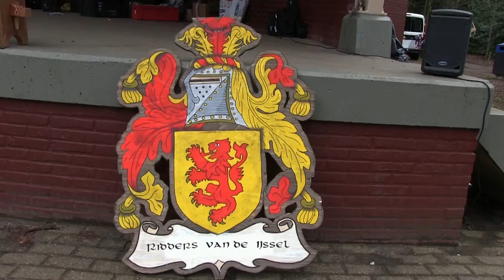Ridderspektakel XL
Dit is de langere versie van het Ridderspektakel in het Beeklustpark met nog meer aktiviteiten en interviewtjes met kinderen.